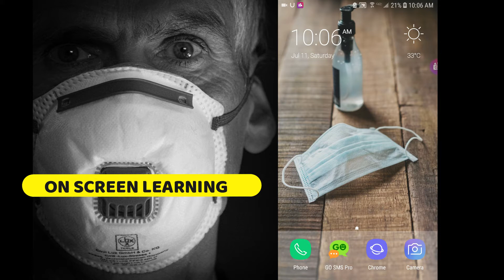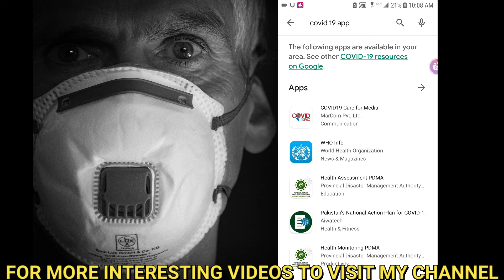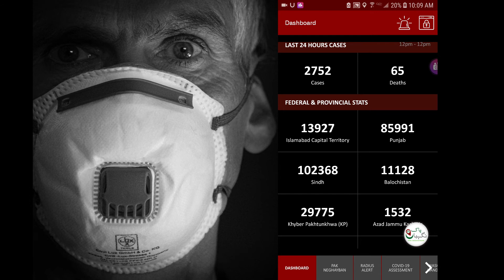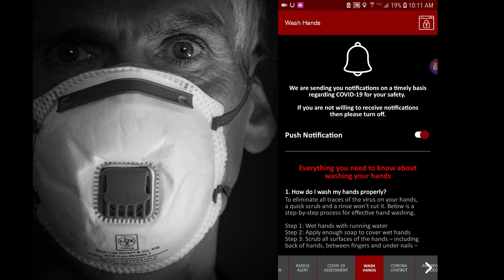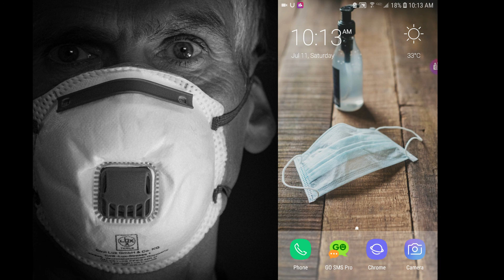coronavirus update app pakistan 2020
ON SCREEN LEARNING
In this video i will show you how you can download the Government of Pakistan Official App COVID-19. After this video you will be able to know how to download, install and use of COVID-19 Gov PK app. I will show you the complete tutorial of the app where you will be able to know daily updates regarding the COVID-19 in the country.